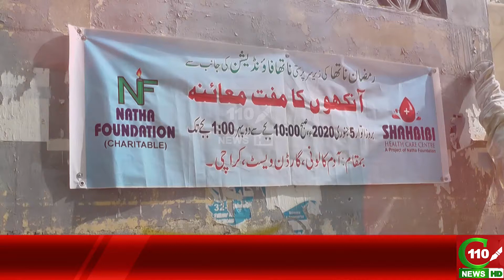10TH FREE EYE CAMP | NATHA FOUNDATION | REPORTED BY SAMEER QURESHI